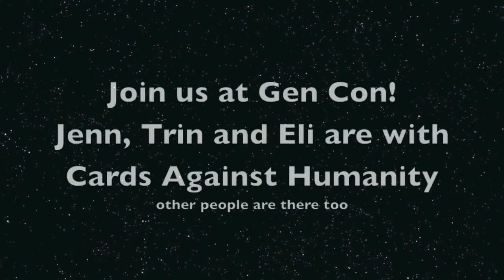Jenn and Trin in the Morning: Being Nice in Booths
HI EVERYONE IT'S OUR VERY THIRD EPISODE!

Today we're talking about the best etiquette for interacting with booth personnel.